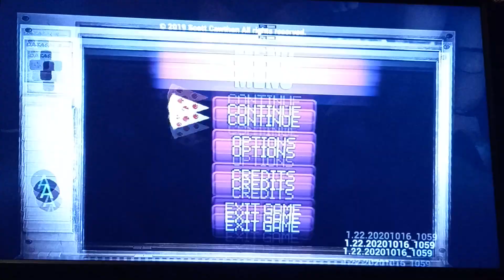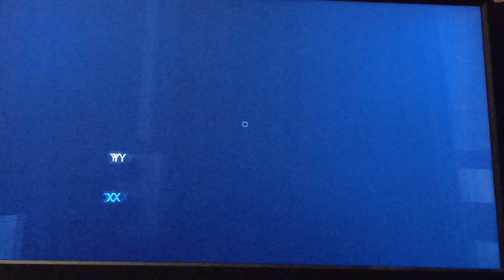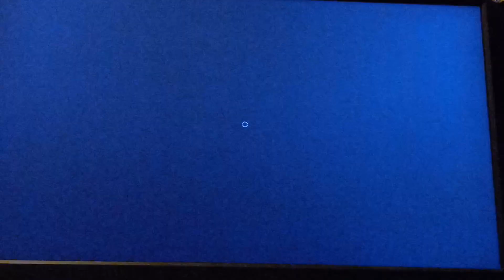FNAF help wanted